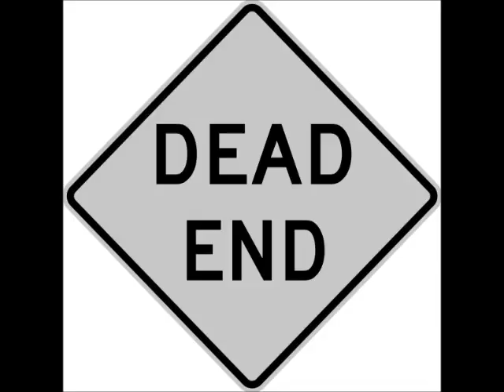RIDING HIGH 2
Another Broussard Brothers Production ~ Freestyle